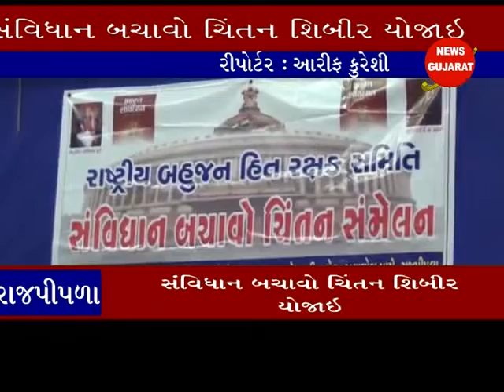રાજપીપળા ઃ સંવિધાન બચાવો ચિંતન શિબીર યોજાઇ